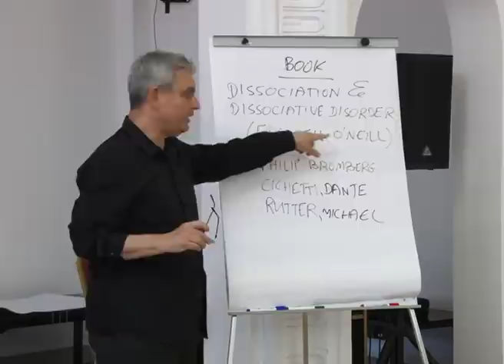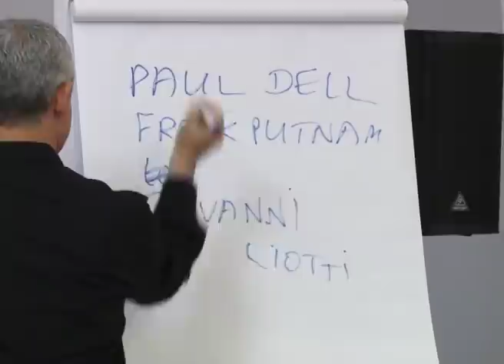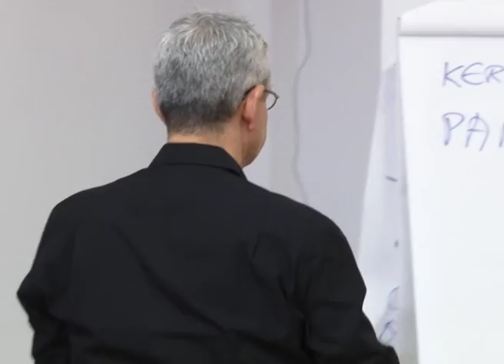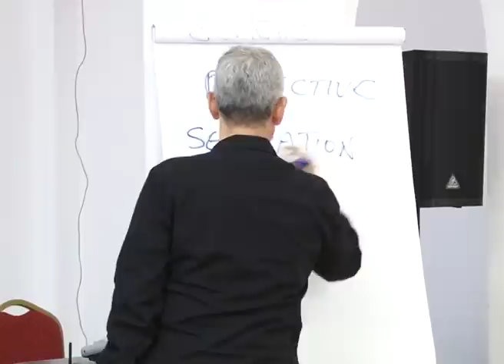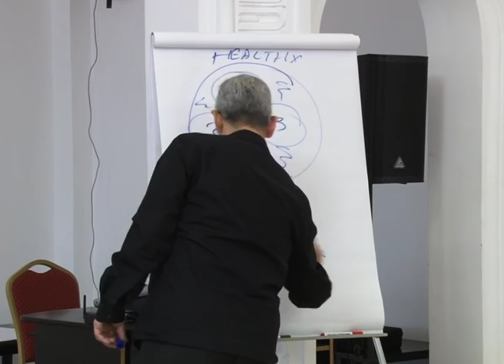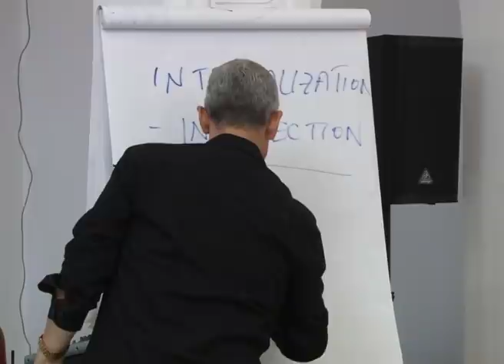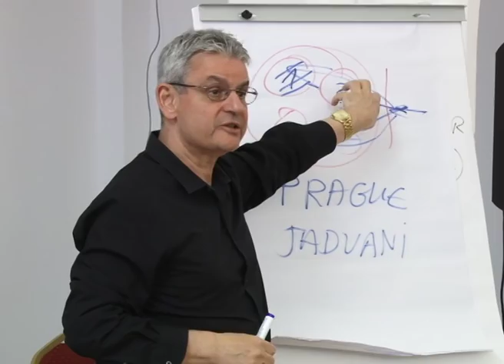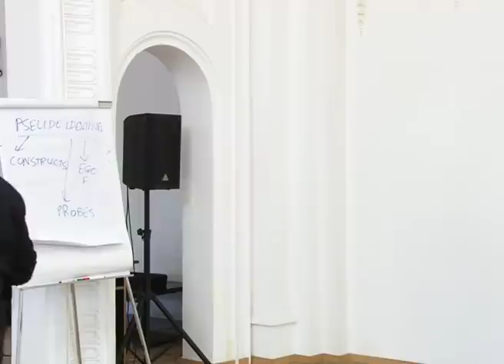YOU=Your Relationships+Self-states (Turnu Severin Intl. Conference on Psychology)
The concepts of "self", "individual", and "personality" are misleading and counterfactual. You are the sum of your relationships with others (object relations). You have self-states which are reactive to your changing environment.